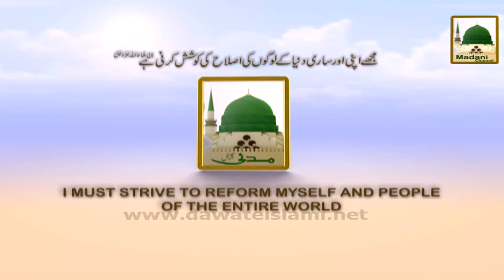Madani Channel Schedule - 13 September 2014